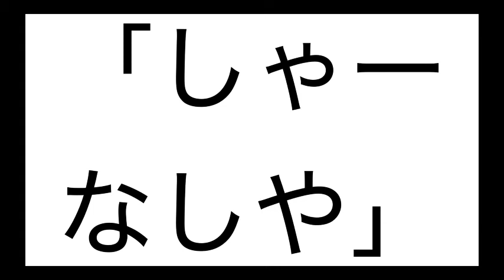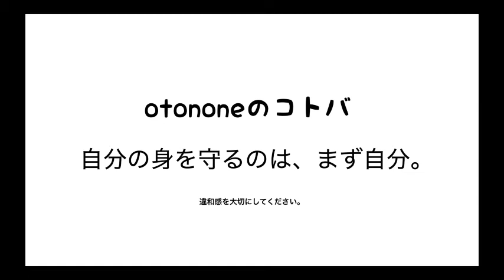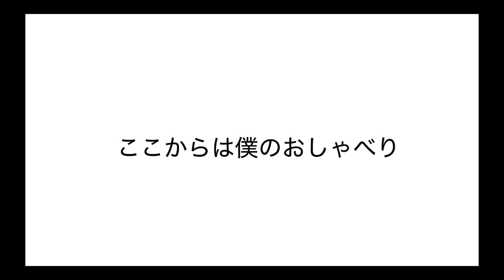なんで学校は「いらん勉強」させるの！？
わかりやすかったら「グッド！」わかりにくかったら「バッド！」で反応してくれるとうれしいです。otononeに聞いて見たいこと、受付中。